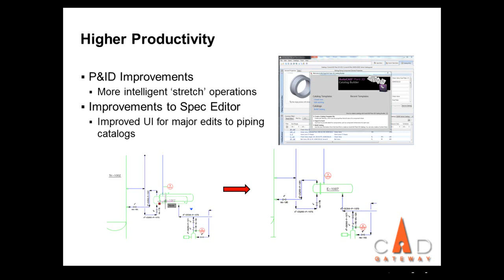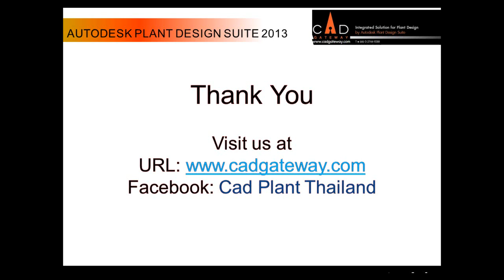7. Productivity Enhancements